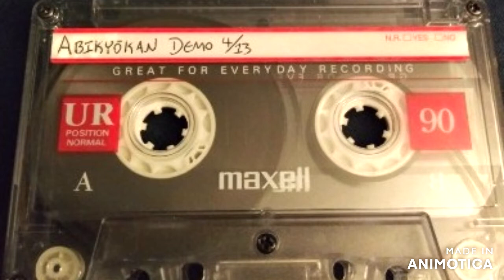ABIKYOKAN - demo 2001. North Carolina ultra fast, Japanese inspired thrash/punk.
ABIKYOKAN was a 2 man Japanese inspired thrash punk band from Raleigh, N.C. around 2001.

This is the demo that the drummer Brandon was giving out at Thrash Bash 2001 in Greenville, N.C...limited to 13.

members:
Joel - vocals, guitar
Brandon - drums, vocals

The song titles are in Japanese, so i was unable to list them. but they are on the video, if you wanna pause it and write em down. Oh, and the Hakeem Olajuwon pog was put on the hand written insert to cover the address that was written down. It was the closest thing i had in reach.

ok, enjoy the video!
R.I.P. Brandon Ferrell
BUCKTOWN HARDCORE!